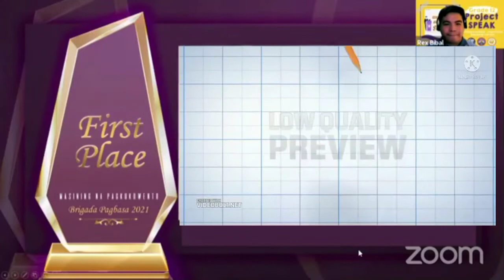Ang mga Maskara Ni Miko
winning piece of my daughter! we are so proud of you anak! Congratulation!